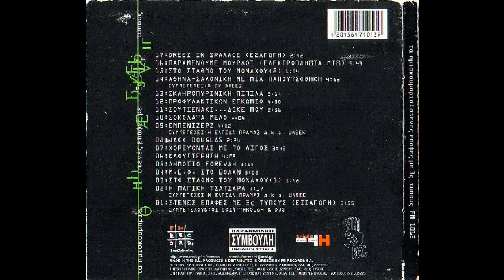Η μαγική τσατσάρα (1998) - Ημισκούμπρια feat. Uneek